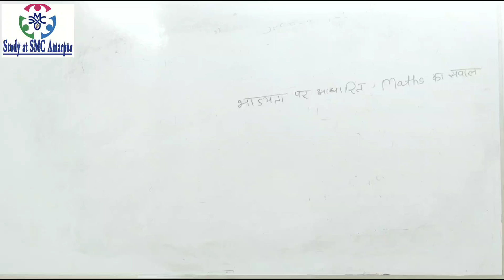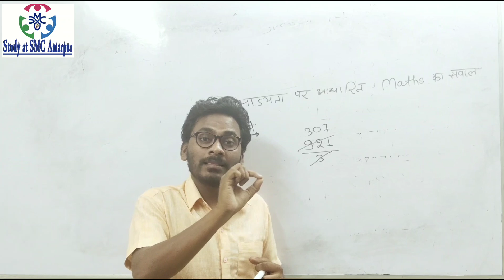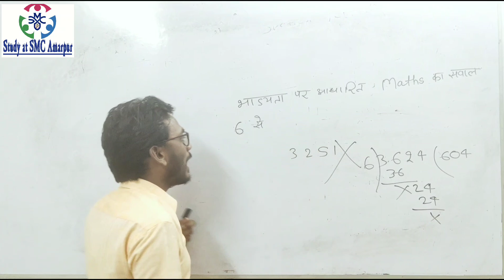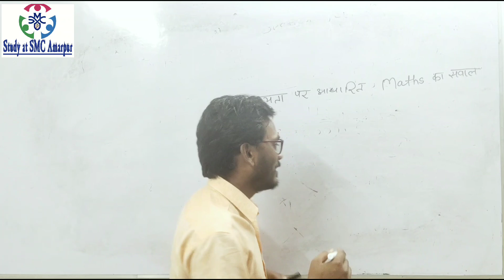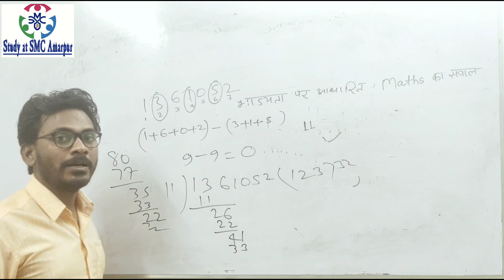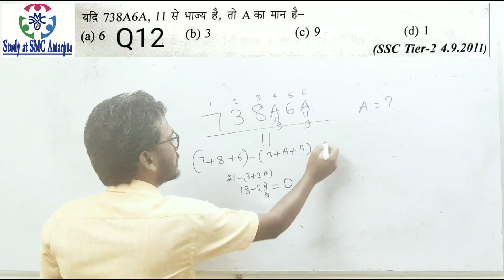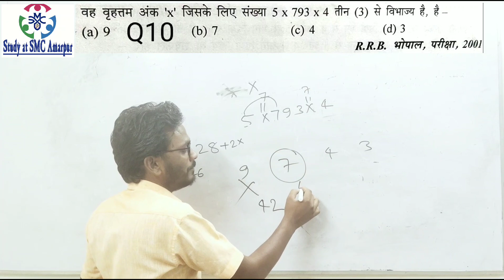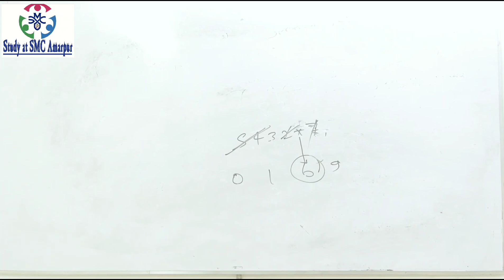Rrb ntpc group d || Bihar police || polytechnic || ITI || Other competition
Easy to learn maths at Study at SMC Amarpur